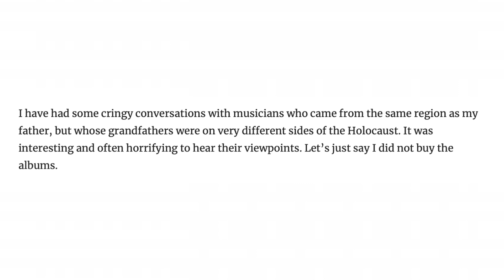Metal Monthly February March 2023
Welcome to two months of metal albums and news!

Totally blanked on last months video, so here we have a 2-month episode! You’re welcome!